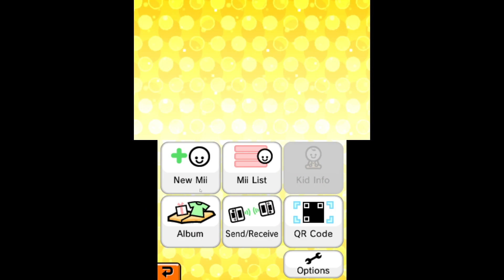The Most ROMANTIC Episode Of Tomodachi Life Yet!